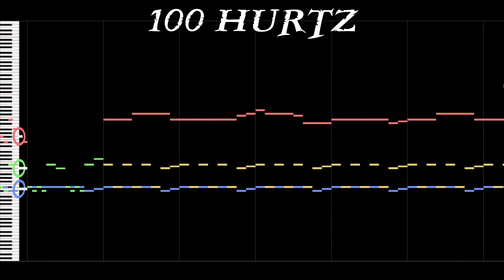GuldenOST - 100 Hurtz